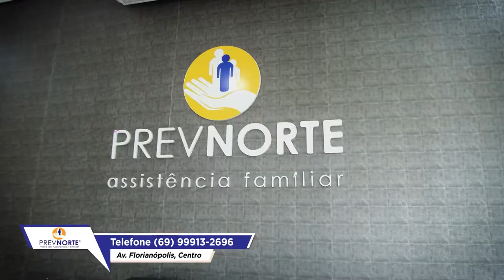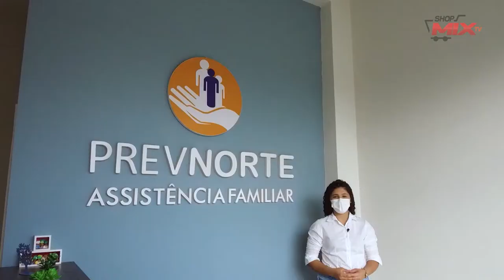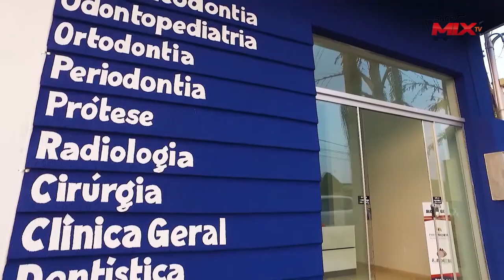Laura Timm, assobia desde os 10 meses de idade - Especial Dia das Crianças